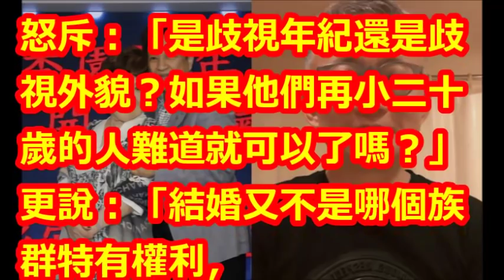周遊辦世紀婚遭譏「厚臉皮」 他怒問：歧視年紀還外貌？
【相關視頻】